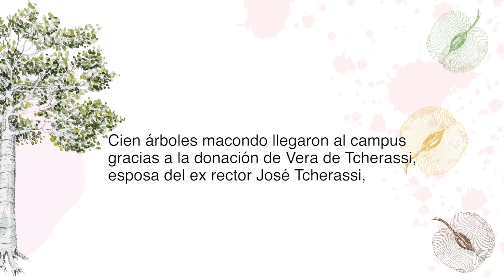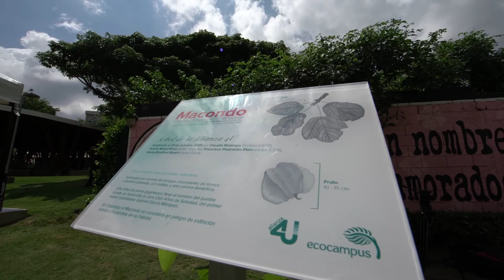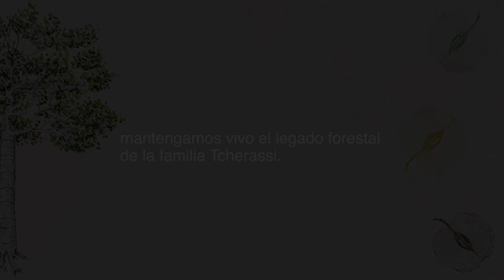ARBOLES MACONDO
El tesoro forestal de nuestra institución  continua creciendo para el disfrute de un campus diverso y para todos, mediante un plan de siembra de cien árboles macondo donados por la familia Tcherassi.